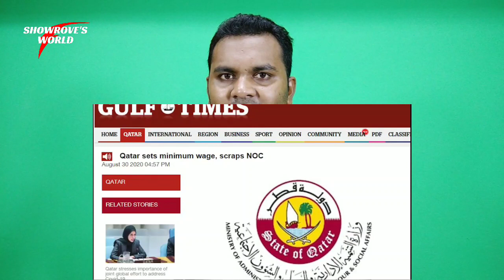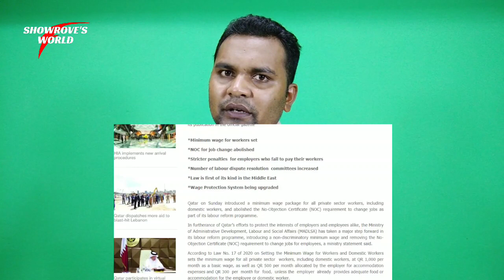কাতার প্রবাসিদের সর্বনিম্ন বেতন ৪১ হাজার টাকা নির্ধারিত | কাতার প্রবাসিরা মালিক পরিবর্তন করতে পারবে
যারা কাতারে প্রবাসী হিসেবে আছেন এবং যারা কাতারের ওয়ার্ক পারমিট ভিসায় যেতে চান আজকের ভিডিওটি তাদের জন্য। কাতার সরকার এখন থেকে ওয়ার্কার দের জন্য মিনিমাম বেতন নির্ধারণ করে দিয়েছে ১৮০০ রিয়াল এবং কাতারে যারা কোম্পানি পরিবর্তন করতে চান তাদের জন্য নতুন সুযোগ দিয়েছে। আর এই বিষয়ে আজকে আমি এই ভিডিওটা তৈরি করেছি। আশাকরি ভিডিওটি আপনাদের ভালো লাগবে।

কাতার প্রবাসিদের সর্বনিম্ন বেতন ৪১ হাজার টাকা নির্ধারিত,কাতার প্রবাসিরা মালিক পরিবর্তন করতে পারবে,showrove's world,showroveকাতারে প্রবাসী কর্মীর সর্বনিম্ন বেতন ৪১ হাজার টাকা, Qatar sets minimum salary 41 Thousand taka, Qatar news, Qatar, কাতার, কাতার প্রবাসী, minimum salary, কাতারে বেতন বাড়লো, কাতারের সংবাদ, দোহা,qatar work visa, qatr work visa for bangladeshi, qatar bangladeshi